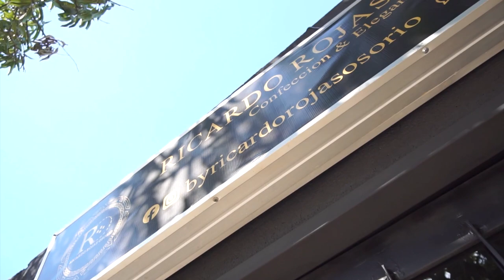ASESINADO A BALA A ‘EL PECA’ EN ZONA RURAL DE EL COPEY